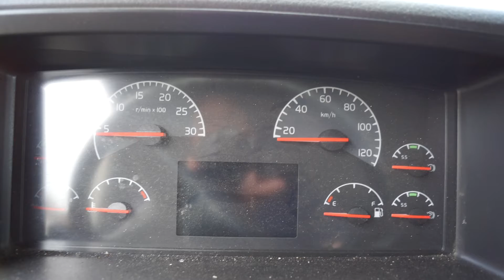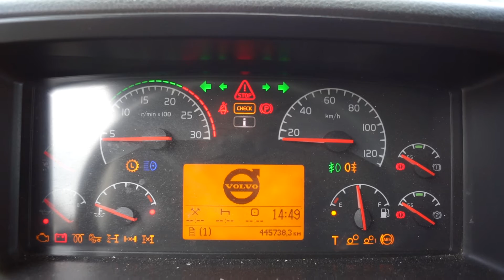#8037: 2007 Volvo FM440 6x2 Containerchassis med lift og manuell gir. Rep objekt - NOK 69,000